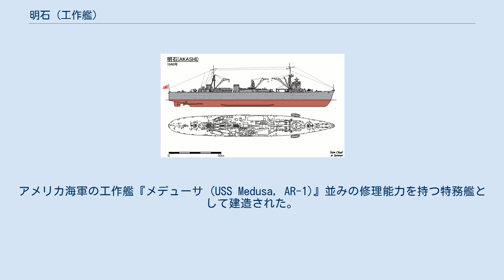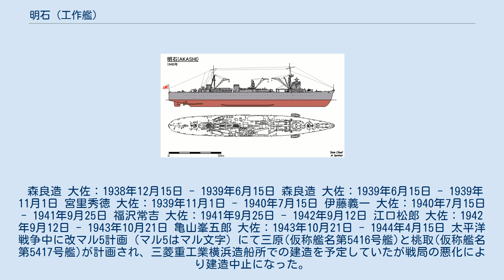明石 (工作艦)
工作艦「明石」艦型図 明石（あかし）は、日本海軍唯一の新造工作艦。
艦名は兵庫県明石市の名所、明石の浦にちなみ、明治中期の防護巡洋艦明石に続いて2代目。
アメリカ海軍の工作艦『メデューサ (USS Medusa, AR-1)』並みの修理能力を持つ特務艦として建造された。
 艦内神社は柿本神社 (明石市)及び明石神社 1924年に商船改造の工作艦関東が沈没して以降、長らく新型工作艦建造が熱望されていたが、予算難から中々実現しなかった。
当時の日本海軍が運用する最大の工作艦は、日露戦争で活躍した敷島型戦艦朝日を改装したものであった。
このような状況下、昭和6年度(1931年)に10,000トン型(計画番号J2)1隻整備の構想が提出され、新型工作艦(J2c)の建造は1934年（昭和9年）の『マル2計画』でようやく承認された。
 日本海軍では本格的な工作艦の建造経験がなかったので、アメリカ海軍やイギリス海軍の工作艦などに関する発表論文等を詳細に調べ、設計に際しての参考としたという。
 1934年頃の商議での当初の要求は、基準排水量約10,000トン、速力18ノット、12.7cm高角砲4門、対空機銃4挺以上、航続力14ノットで8,000カイリであった。
 工作能力は米工作艦「メデューサ」程度、補給無しで3カ月間活動可能を目途とし、1936年4月に艦型が決定した。
 専従艦種として建造されたため、艦内に17ある工場には海軍工廠にすら配備していないドイツ製工作機械など最新の114台( 144台)が設置されていた。
そのため修理能力は非常に優れ、連合艦隊の平時年間修理量35万工数の約40%を処理できる計算であり、文字通り『移動する海軍工廠』であった。
小倉竜朗技術大尉（明石造船主任）は「あらゆる修理工事が可能だった」と回想している。
 船体は平甲板型として艦内の工場面積を稼ぐと共に、上甲板に構造物をなるべく置かず、露天作業場の面積を確保した。
 上甲板に設置された作業用の電動デリック(クレーン)は、前部マストに10トン1台、艦橋後壁の両舷に5トン1台ずつ、後部マストに揚艇用を兼ねて10トン1台、中央部右舷に23トン1台の計5台を配置した。
 また艦内の工場にも第1機械工場に3トン天井クレーン、第1鋳造工場に5トン天井クレーン、鍛冶および鈑金工場に3トンジブクレーンがそれぞれ1台設置された。
 煙突は2本あり、後部は主機であるディーゼル機関の排気用の消音器2本と補助缶煙突1本を1つにまとめたもの、前部は艦内各工場からの排気用だった。
 自衛用の武装として、艦首尾甲板に12.7cm連装高角砲各1基計4門を装備、その他に艦橋直後のシェルター甲板上に25mm連装機銃を左右1基ずつ装備した。
 明石には艦自体の乗員のほか、工作に従事する工作部員（造船科員、機関科員、海軍技師）も乗艦していた。
 1936年（昭和11年）10月22日、明石、駆逐艦朝雲、山雲の3隻にそれぞれ艦名が与えられた。
1937年（昭和12年）1月18日に佐世保工廠にて起工、1938年（昭和12年）6月29日進水、1939年（昭和13年）7月31日竣工。
呉鎮守府籍、連合艦隊付属となった。
 1940年（昭和15年）10月11日、紀元二千六百年特別観艦式に参加している。
その際、呉への帰途で艦名の由来となった兵庫県明石市に停泊しており、当時の明石市長であった青木雷三郎らの表敬を受けている。
 太平洋戦争の開戦と同時に南方に進出すると、工作艦朝日等と艦艇修理任務に従事する。
当時の日本海軍が保有していた工作艦は、明石、朝日および特設工作艦松栄丸、山彦丸の4隻で、のちに特設工作艦浦山丸、八海丸、山霜丸、白沙が就役した。
 パラオ諸島、フィリピンのダバオ、スラウェシ島のスターリング湾、モルッカ諸島のアンボンなど、南洋の各地を駆け回り多くの艦を修理した。
だが、朝日は1942年（昭和17年）5月26日に米潜水艦サーモンの雷撃で沈没した。
6月上旬のミッドウェー海戦では、近藤信竹中将指揮下の攻略部隊（旗艦愛宕）に所属していた。
同海戦での大敗後、明石はトラック泊地において大破した重巡最上に仮艦首を装着する修理をおこなう。
8月5日、最上、明石は第16駆逐隊（ 雪風、時津風）に護衛されて内地へ帰投、8月11日に呉へ到着した。
 8月18日、明石は豊後水道を通過、日本本土を離れ8月23...